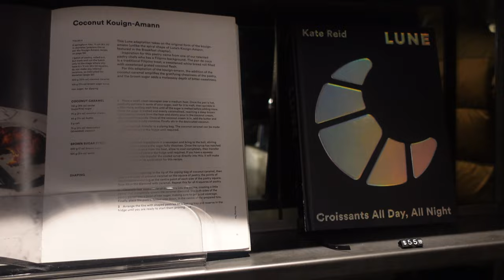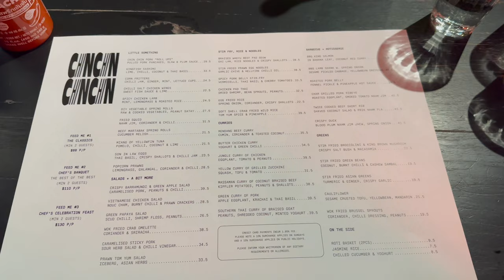THE BEST Melbourne Travel Vlog 2024 🇦🇺 | Things to do, restaurants | Australia 4K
Melbourne travel guide for your next trip to this hip city.

xx
Jo

social.

more australia vlogs.

music.